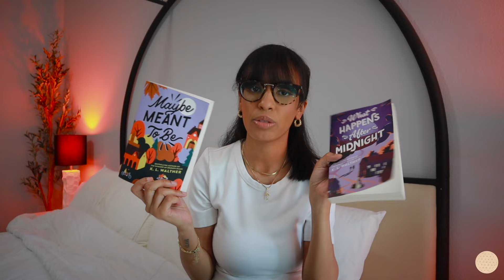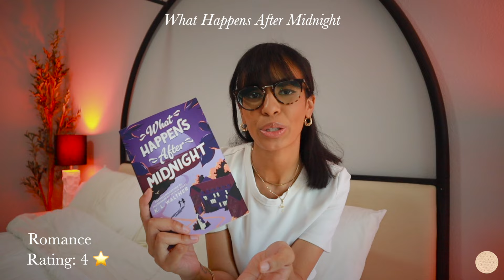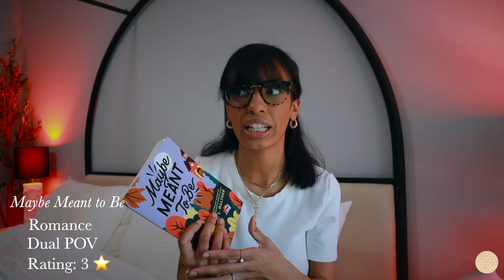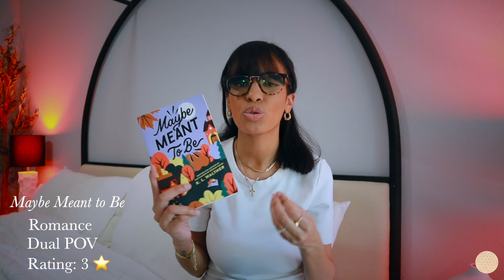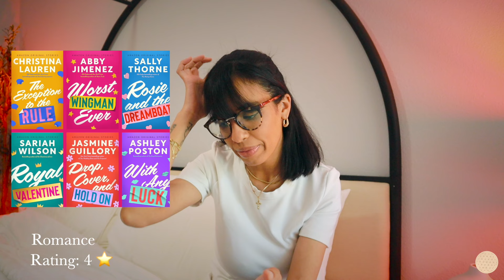all the books I read this month 2024 *february reading wrap up*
all the books I read this month *february reading wrap up*